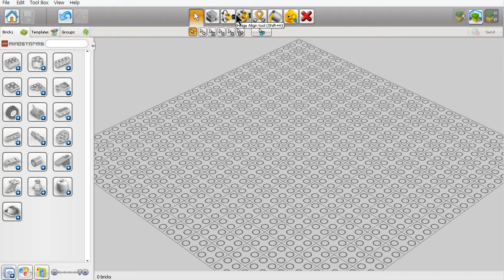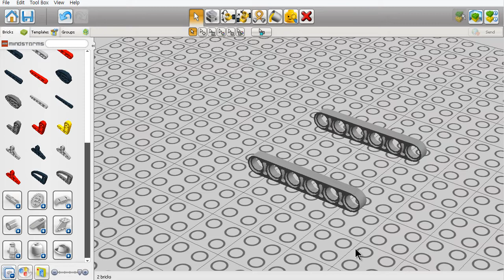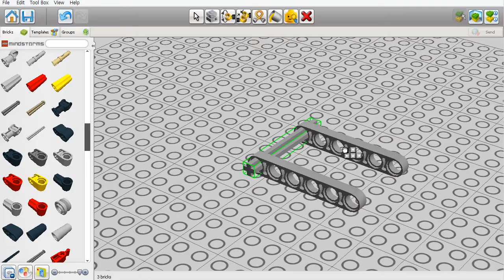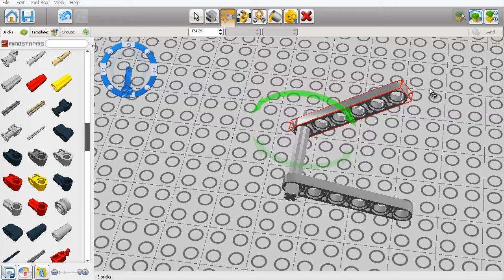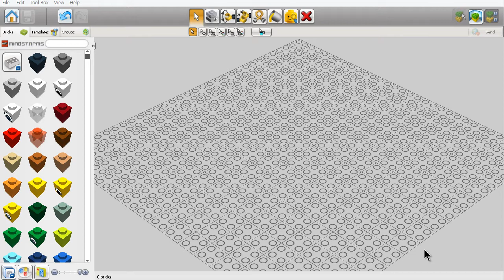Lego Digital Designer - 회전